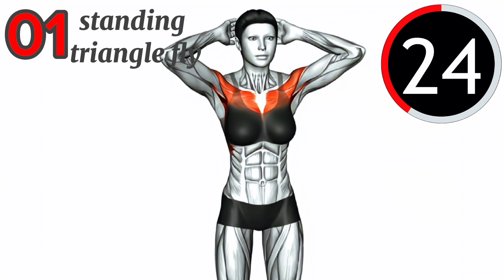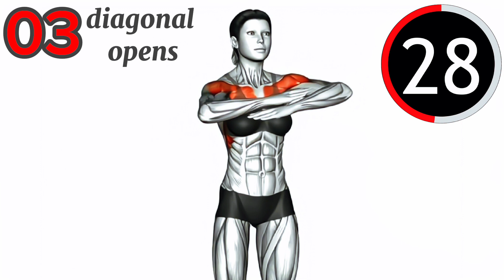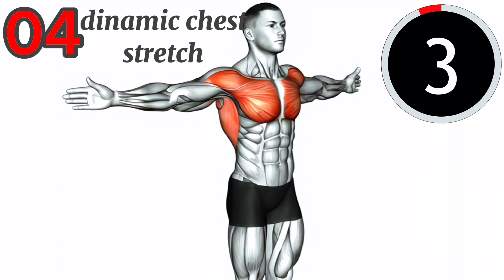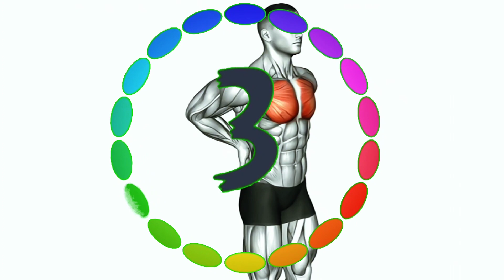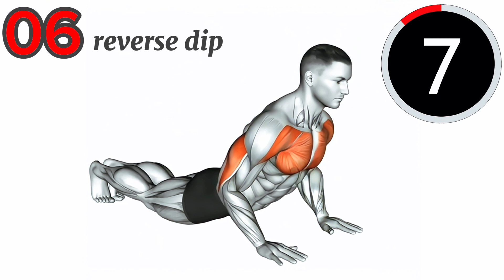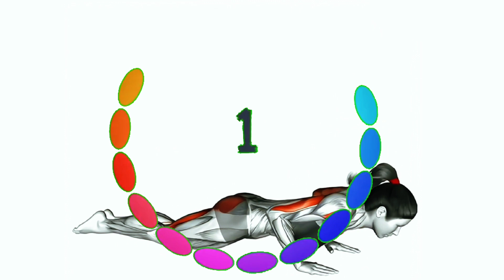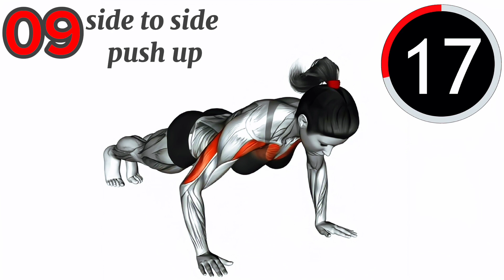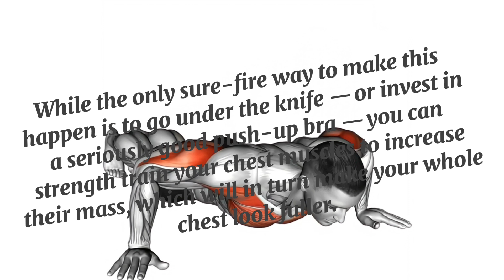Lift the breast and increase the size.(10 exercises)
Boobs. Do you wish yours were bigger? Perkier? Firmer?

While the only sure-fire way to make this happen is to go under the knife — or invest in a seriously good push-up bra — you can strength train your chest muscles to increase their mass, which will in turn make your whole chest look fuller.

00:00 intro
00:35 exercise 2
01:18 exercise 3
02:07 exercise 4
02:54 exercise 5
03:41 exercise 6
04:28 exercise 7
05:17 exercise 8
06:05 exercise 9
06:52 exercise 10
07:41 end

Hello, I am interested in bodybuilding at home and bodybuilding (mostly at home). I try to bring you updated and real exercises and information 6 days a week. And if you write your opinion in the comments, tell me about my mistakes, I will be very grateful

Lose weight quickly ( fastest weight lose exercises) in 28 days

Strengthening Abdominal Muscles at Home, Best Workout